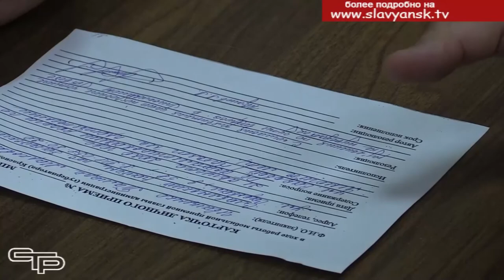Мобильная приёмная губернатора работала в нашем районе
Мобильная приёмная губернатора Кубани – отличная форма работы, которая уже доказала свою результативность. Жители Краснодарского края имеют прекрасную возможность задать интересующие их вопросы и получить на них ответы от представителей всех заинтересованных служб